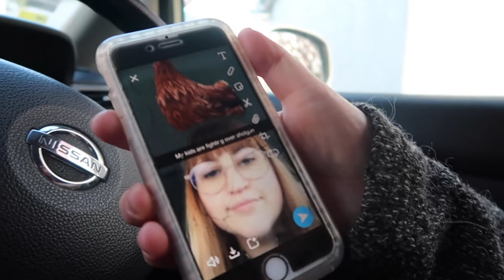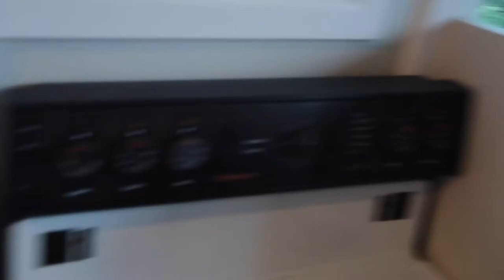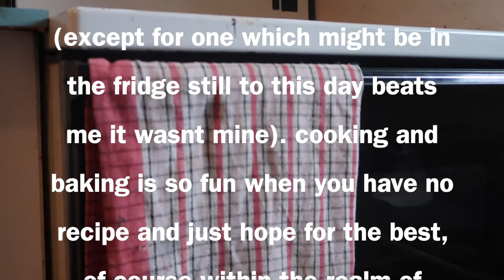This Week At Home 7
Plot twist: This week is also at the mall. Should I call my vlogs something other than this lame title? Probably. Will I stop calling my vlogs something like this? Probably not. I'm too pedantic so it seems.

If I ever talk about a BYO or an event and don't film it, it's implied that I was not in a state to vlog it, and that I don't want it online because I want to be 𝑒𝓂𝓅𝓁𝑜𝓎𝒶𝒷𝓁𝑒 still...

Follow me on all the socials @bensofthousands